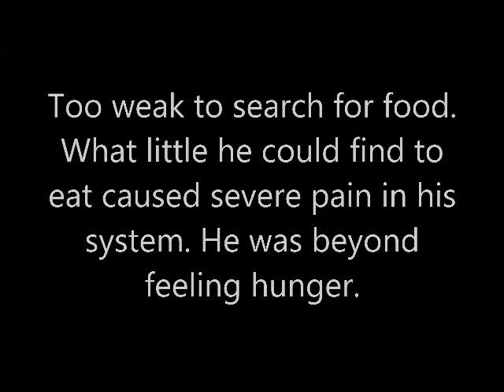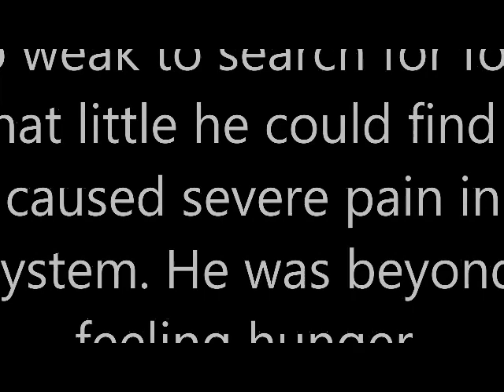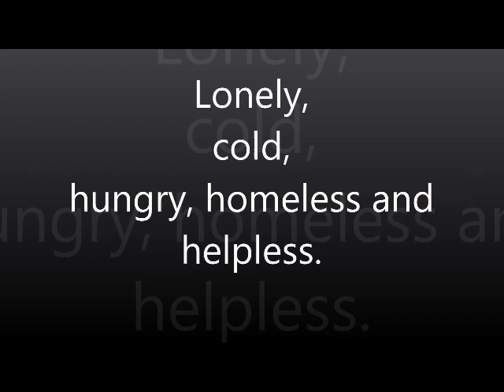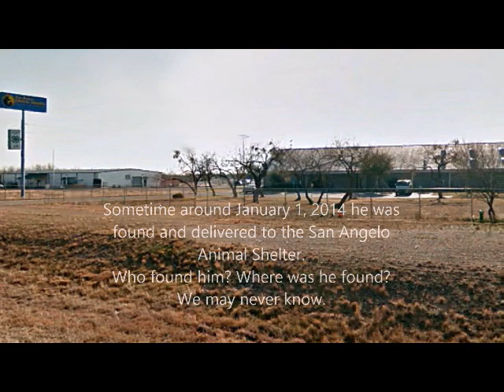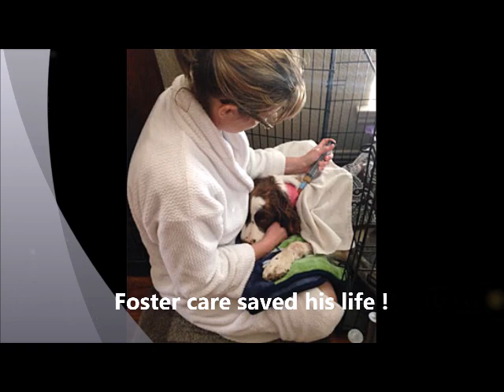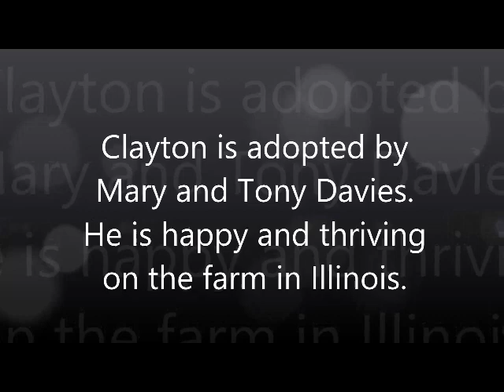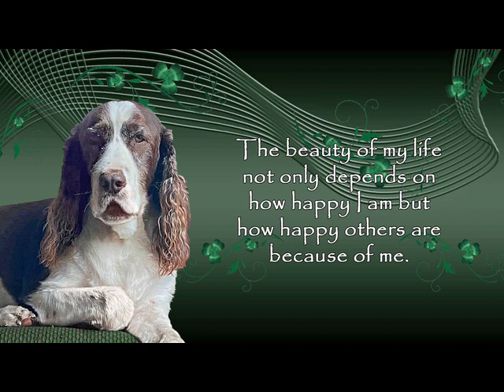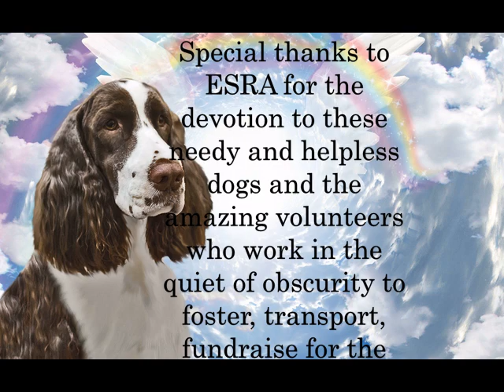Clayton Memorial video